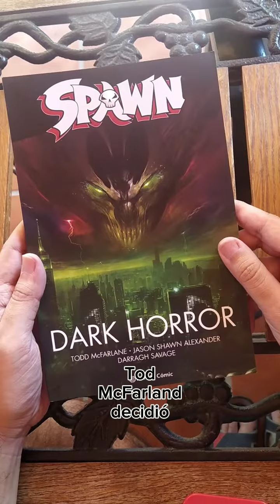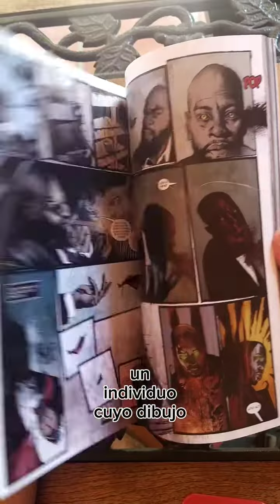Echamos un vistazo a Dark Horror